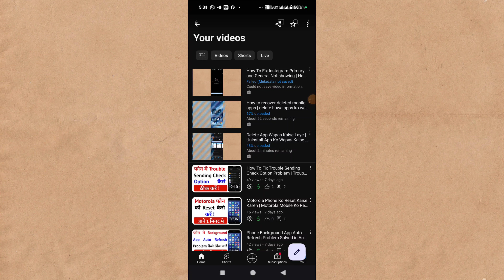YouTube par video upload karte time failed metadata not saved likh ke aa raha hai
Topic covered

failed metadata not saved likh ke aa raha hai
failed metadata not saved problem
failed (metadata not saved) could not save video information